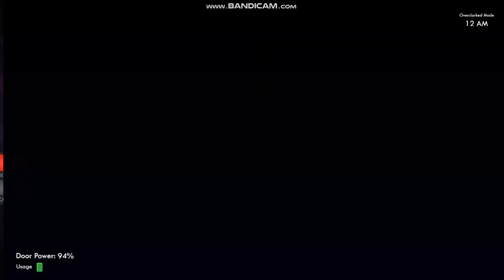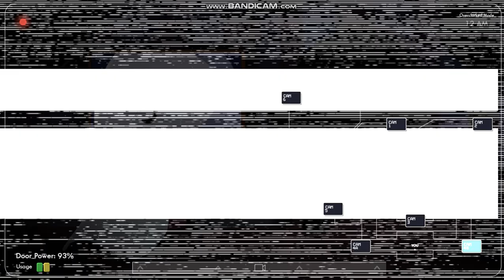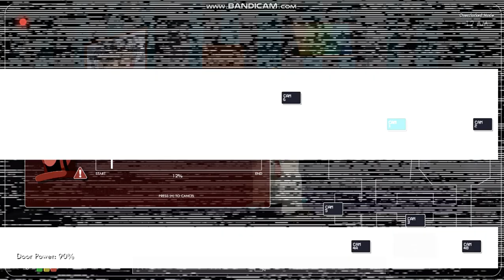One Night at Clark's [Gameplay - Overclarked Mode Experience Revisited 1]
One Night at Clark's by: @mezzoflow
Five Nights at Freddy's by: @animdude